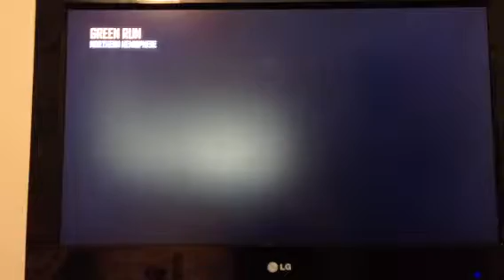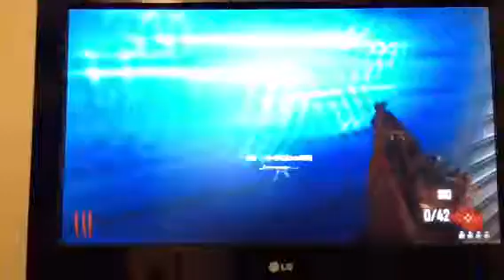Black ops 2 Zombies with, the jokester2323